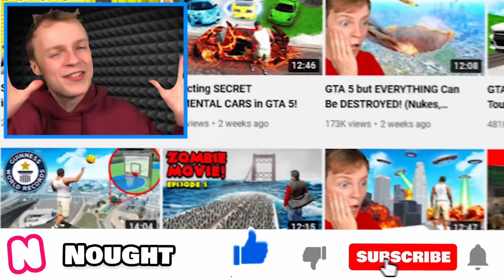Trading $1 to LUXURY YACHT in GTA 5!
I Trade $1 to a LUXURY YACHT in GTA 5! 🚀